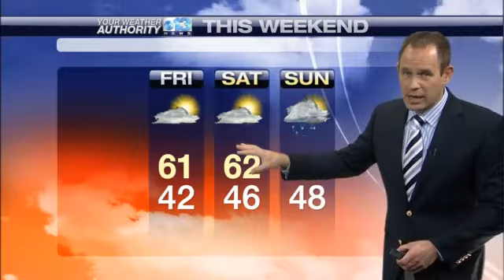Your Weather Forecast